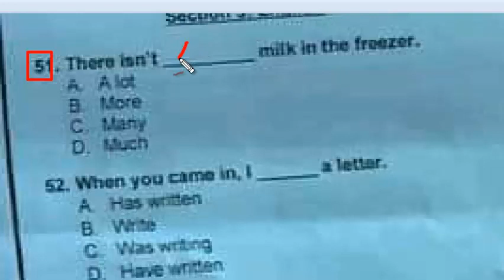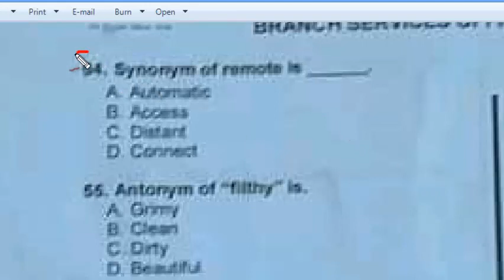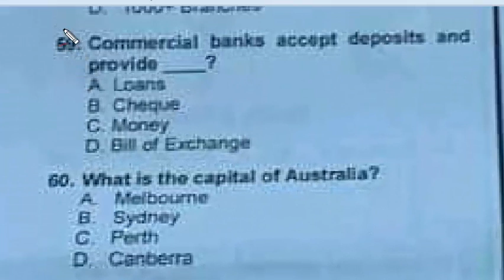Mezan Bank : Branch Services Officer paper held on 20-03-2022 : Part - 04